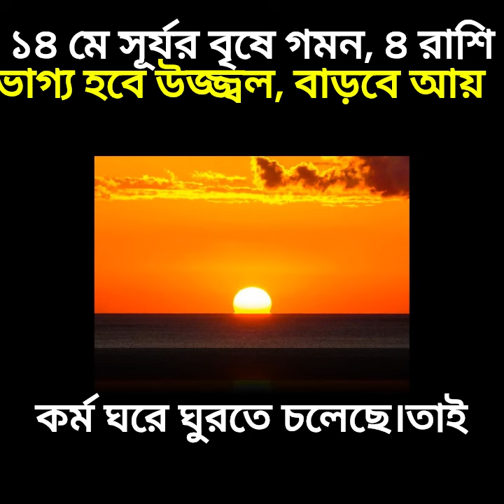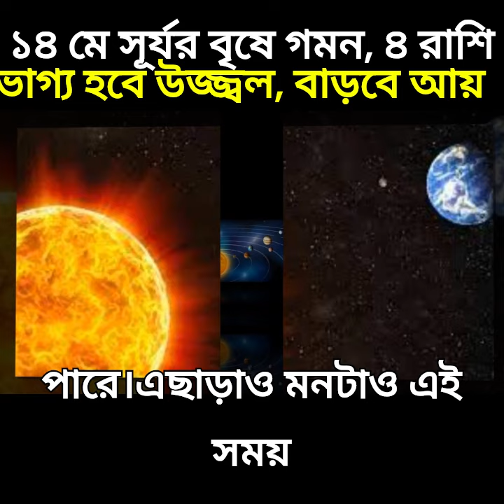১৪ মে সূর্যর বৃষে গমন, ৪ রাশির ভাগ্য হবে উজ্জ্বল, বাড়বে আয়, পাবেন সন্মান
১৪ মে সূর্যর বৃষে গমন, ৪ রাশির ভাগ্য হবে উজ্জ্বল, বাড়বে আয়, পাবেন সন্মান